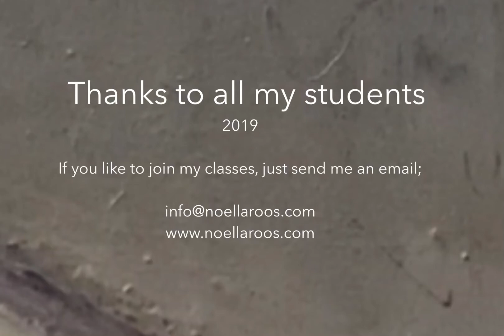What are the difference in canvas? // Painting class 20 September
Learn the difference in canvas in oil painting and drawing classes with Noëlla Roos. Painters work with a variety of types of paint. Each type of paint requires a specific coating. Choosing the right surface to paint on is just as important as the type of paint that you buy. Canvas has become the most common support medium for oil painting. This is the demonstration video to show you each material is worth looking at in more detail.